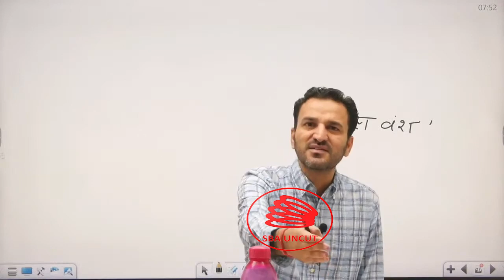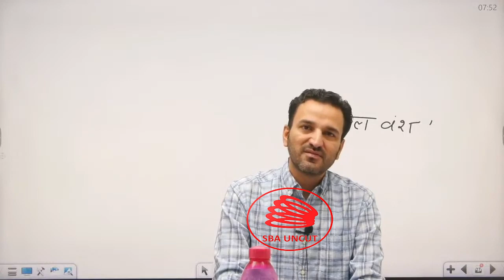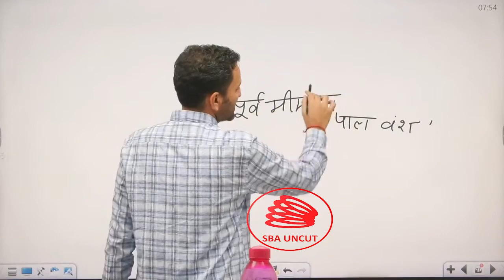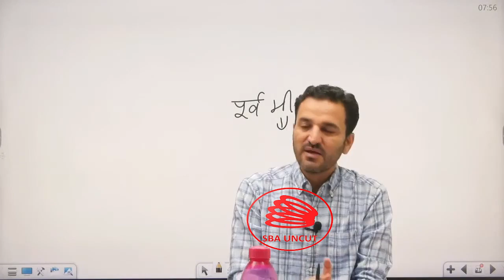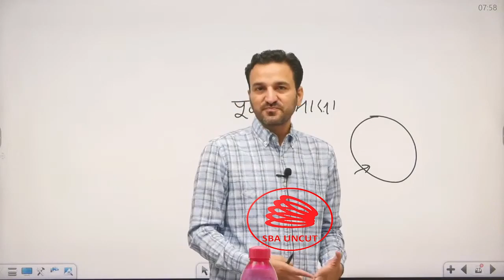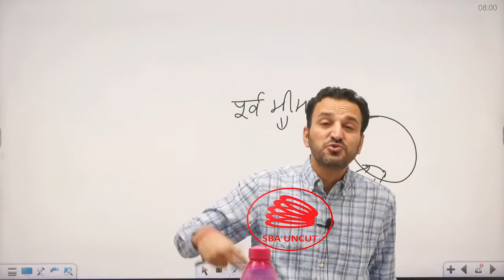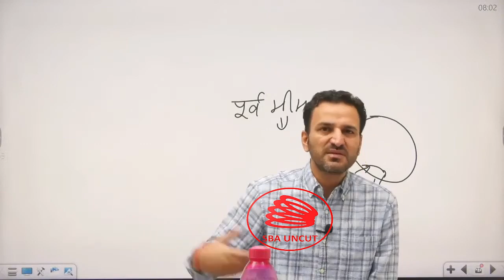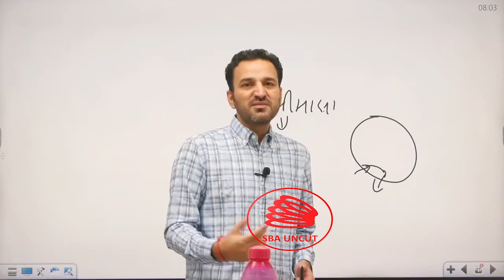kumaril bhatt |कुमारिल भट्ट | NARENDRA SIR | SPRING BOARD ACADEMY | IAS RAS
कुमारिल भट्ट | NARENDRA SIR | SPRING BOARD ACADEMY | IAS RAS